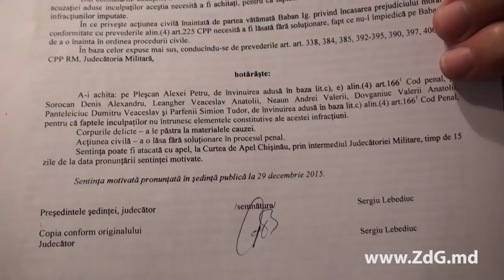Șapte angajați ai DIP au fost achitați într-un dosar de tortură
Șapte angajați ai Departamentului Instituțiilor Penitenciare (DIP) au fost achitați într-un dosar de tortură. Sentința a fost pronunțată marți, 29 decembrie, de judecătorul Sergiu Lebediuc.

Magistratul, care activează în cadrul Judecătoriei Militare, a decis că gardienii, printre care și ex-directorul Penitenciarului nr.2 din Lipcani, nu vor sta nici o zi după gratii. Asta în condițiile în care procurorii au cerut condamnarea la câte opt ani de închisoare a şase gardieni pentru acţiuni de tortură, comise asupra unui deţinut. Cel de-al şaptelea inculpat, care la momentul comiterii crimei activa în calitate de şef al aceleiaşi instituţii penitenciare, risca zece ani de detenție.

Inculpaţii au fost învinuiţi de procurori că pe 7 iunie 2013 l-au escortat pe unul dintre deţinuţii penitenciarului într-un birou de serviciu, unde i-au aplicat multiple lovituri cu pumnii, picioarele şi bastoanele de cauciuc peste diferite părţi ale corpului. Acest lucru s-ar fi întâmplat pentru a-l pedepsi pe respectivul deţinut, care deseori reclama încălcarea drepturilor sale de către administraţia penitenciarului în care-şi ispăşea pedeapsa.

Conform raportului de expertiză medico-legală, victima a fost lovită de cel puţin 11 ori, iar în rezultat s-a ales cu multiple vătămări şi traumatisme corporale.

Procurorii susțin că au aflat despre acest caz fiind înştiinţaţi la linia fierbinte a Procuraturii de către una din rudele deţinutului. Totodată, procurora Inga Furtună, a declarat că nu a decis încă dacă va contesta sau nu sentința de achitare la Curtea de Apel.

Anterior a avut loc un caz similar ce i-a vizat pe un alt grup de angajați ai DIP. Aceștia au fost achitați de Judecătoria Militară, însă magistrații de la Curtea de Apel au dispus condamnarea acestora la detenție cu executare. Chiar și așa, după pronunțarea sentinței, în absența poliției judiciare, gardienii au părăsit sala de judecată și s-au îndreptat într-o direcție necunoscută.